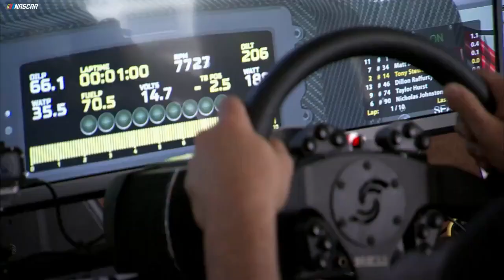Xfinity Presents: Technology that defines NASCAR - Online racing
NASCAR executives and drivers talk about how online racing has developed with better speed, control and coverage.